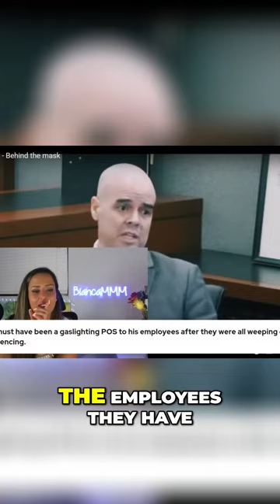Exposing Employee Abuse A Courtroom Confession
Telles was accused of being a bully at the office, screaming at employees, pushing them against the wall, very scary traits